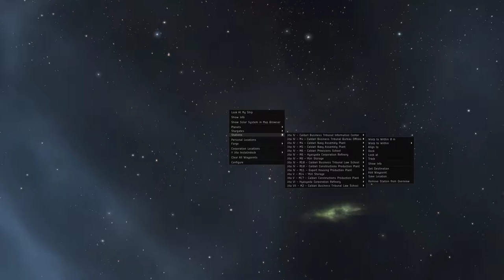Perimeter to Jita